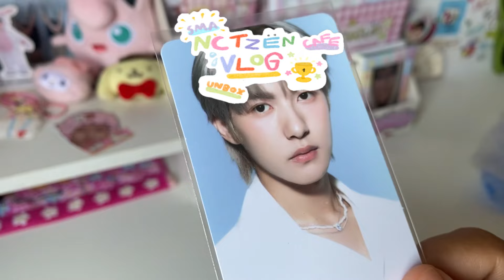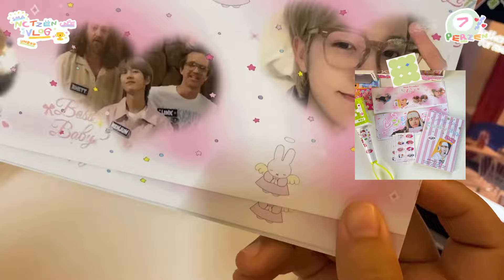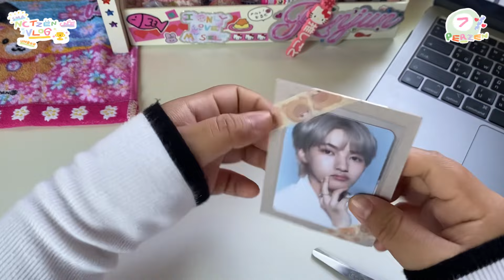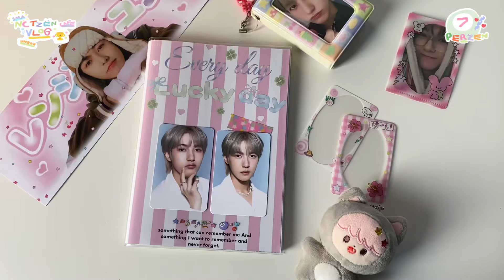[시즈니 브이로그] 🍀💗NCTzen vlog SMAinbkk 🍮카페🎄 unboxing 🥝⭐️🩵🌸🐬🪺🌟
อันยองง ไม่ได้เจอกันนานเลยคลิปนี้ไปเจอน้องดรีมตั้งแต่ต้นปีเลย เย้ 🎉 หวังว่าปีนี้จะได้เจอกันอีกเยอะ มาไทยบ่อยๆนะ คลิปนี้ฟินมากน้องดรีมได้รางวัลเยอะสุดๆเป็นปีที่ดีแล้วปีหน้ามาทำให้ดียิ่งๆขึ้นไปเลยน้า  แกะการ์ดอินจุนนางฟ้าด้วยอิอิ🥝🐬🌟🩵💗🙏🏻⭐️💘🌸🪺🎀🩷🪽🧣🍀

Thank you for music: broken melodies-nct dream